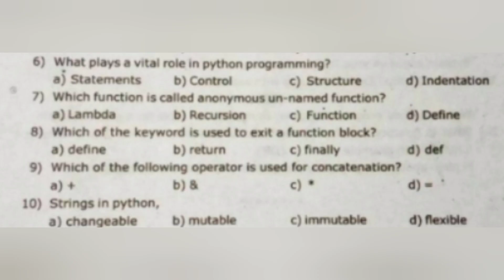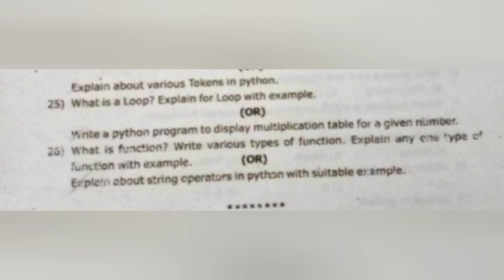12th computer science first mid term exam model question paper in english medium